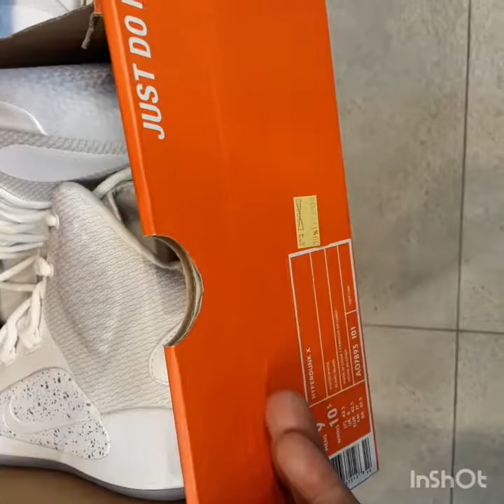Nike Factory Outlet!